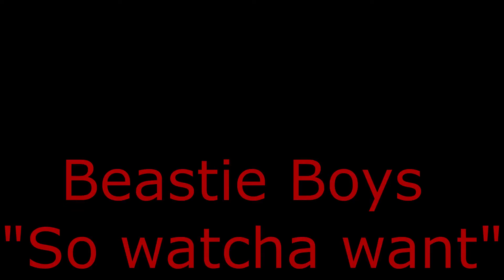Skateboarding épisode 12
Progression en skate depuis juin 2020.